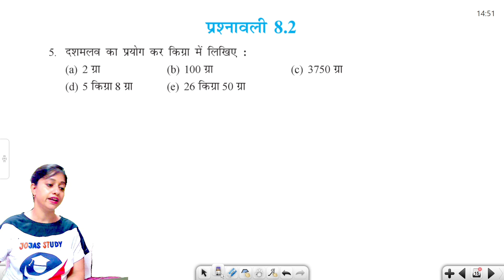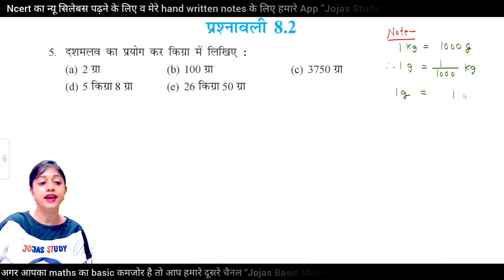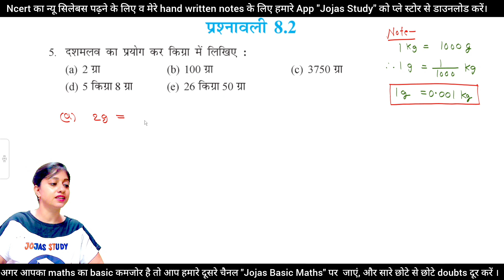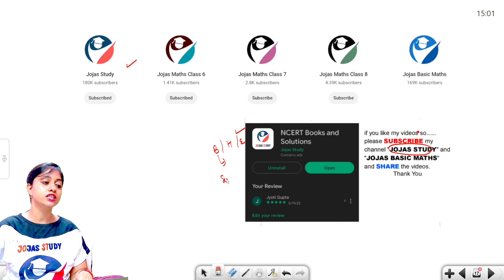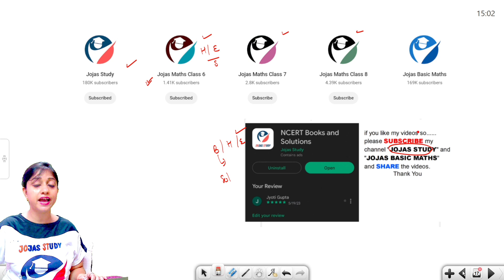Q5 ex 8.2 Class 6 in hindi medium | दशमलव | ncert Class 6 maths chapter 8 exercise 8.2 | Jojas Study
Q5 ex 8.2 Class 6 in hindi medium | दशमलव | ncert Class 6 maths chapter 8 exercise 8.2 | Jojas Study | dashamlav | ncert | cbse | rbse | Jyoti Gupta

कक्षा 6 गणित का पेपर 2024
कक्षा 6 गणित पेपर
class 6 maths chapter 8 notes hindi medium
class 6 maths chapter 8 all examples
class 6 maths chapter 8.2 hindi medium
class 6 ganit 8.2
class 6 maths chapter 8 exercise 8.2 question number 3 and 4 hindi medium
class 6 maths chapter 8 exercise 8.2  question 3 and 4 hindi medium
ex 8.2 class 6 maths ncert hindi medium
class 6 maths ch 8 ex 8.2 hindi medium
kaksha 6 ki ganit prashnawali 8.2
kaksha 6 ganit prashnawali 8.2 ke prashn uttar
कक्षा 6 गणित प्रश्नावली 8.2
कक्षा 6 विषय गणित प्रश्नावली 8.2
कक्षा 6 गणित किताब प्रश्नावली 8.2
कक्षा 6 की गणित की किताब प्रश्नावली 8.2
कक्षा 6 गणित प्रश्नावली 8.2 प्रश्न 3 4
कक्षा 6 गणित अध्याय 8 दशमलव
kaksha 6 ki ganit abhyas 8 dashamlav

ncert maths class 6 chapter 8 decimals
8.2 math class 6
ex 8.2 class 6 maths term 3
ex 8.2 class 6 maths ncert english medium
ex 8.2 class 6 maths ncert Jojas maths class 6
cbse maths class 6 chapter 8 exercise 8.2
ex 8.2 class 6 q5 q4
ex 8.2 class 6 question 5 and 4
class 6 maths ch 8 ex 8.2 q 5 q 4